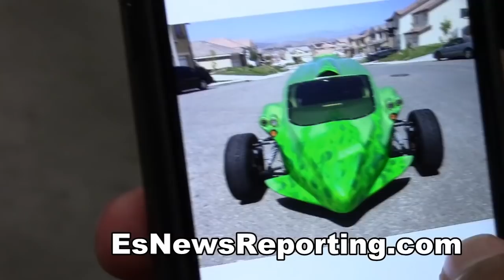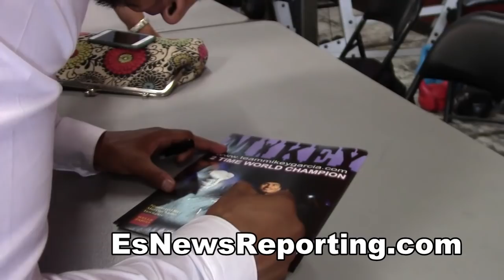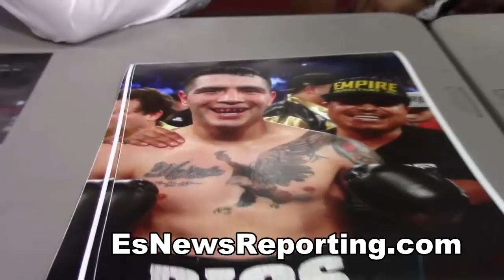mikey garcia sick new car - EsNews boxing